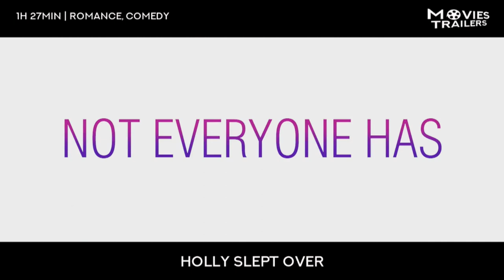10 Romantic Movies of 2020 You Must Watch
10 - Emma. | 2h 4min | Romance, Comedy, Drama
9 - Happiest Season | 1h 42min | Romance, Comedy, Drama
8 - I Still Believe | 1h 56min | Biography, Drama, Music
7 - HOLLY SLEPT OVER | 1h 27min | Romance, Comedy
6 - Premature | 1h 30min | Drama, Music, Romance
5 - Palm Springs | 1h 30min | Comedy, Romance, Mystery
4 - COME AS YOU ARE | 1h 46min | Comedy, Romance
3 - After We Collided | 1h 45min | Drama, Romance
2 - The Photograph | 1h 46min | Drama, Romance
1 - VALLEY GIRL | 1h 42min | Comedy, Musical, Romance